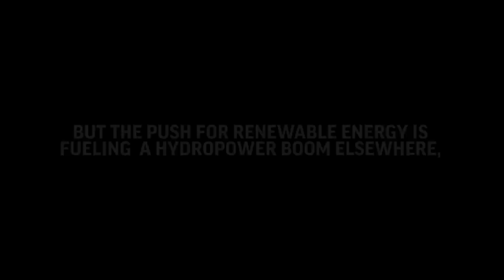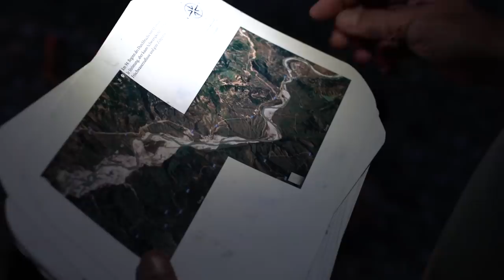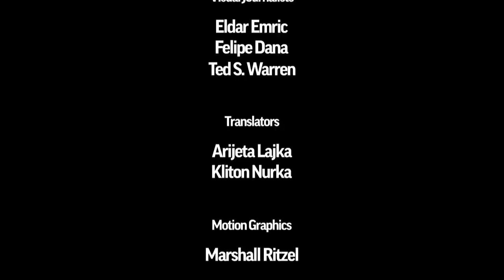Wild River - Episode 6 | What Can Be Saved? | Associated Press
The Vjosa is one of Europe’s last wild rivers, but it faces threat from dam construction. As pressure to build dams intensifies in less developed countries, the opposite is happening in the U.S. and western Europe.